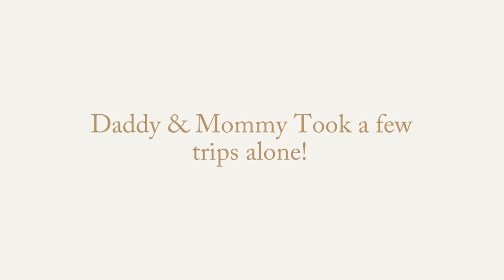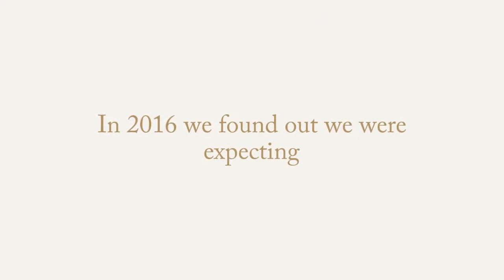Catch Up With Us...... The Past 5 years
It's been 5 years since our last upload. Catch up with us through a short picture recap!!